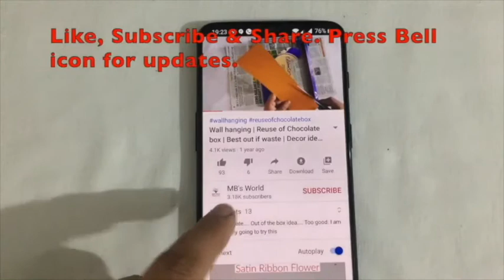Shading Crystal TortoiseTimelapse || Tortoise Sketch || Crystal Turtle Drawing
Shading Crystal Turtle Timelapse || Shade a Crystal Object || Draw Crystal Turtle